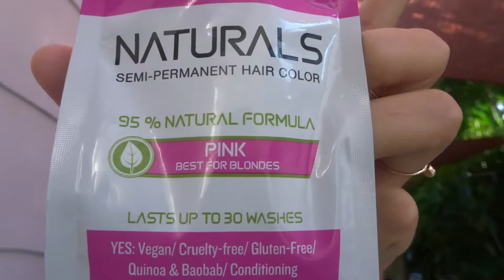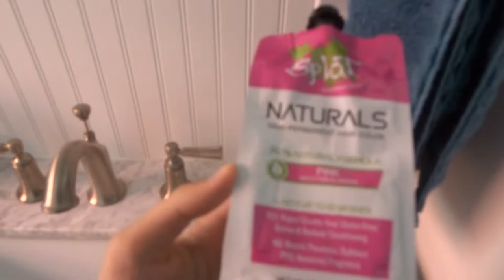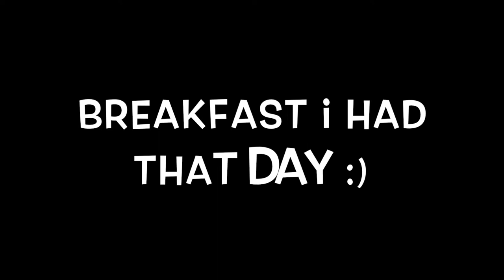DYING MY HAIR PINK!!!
hi!!! follow me on